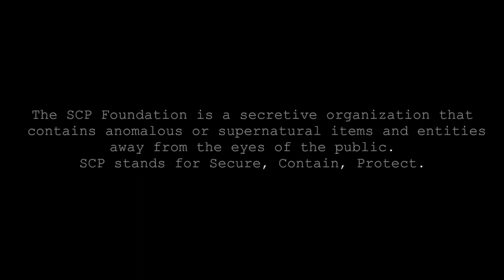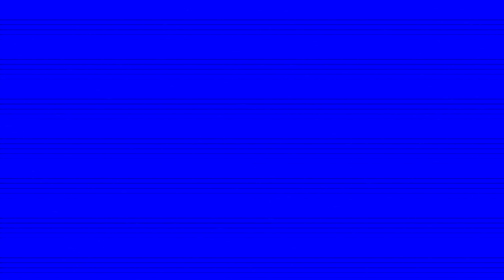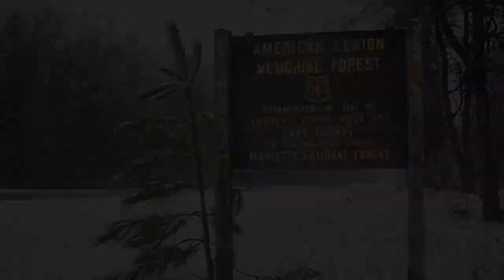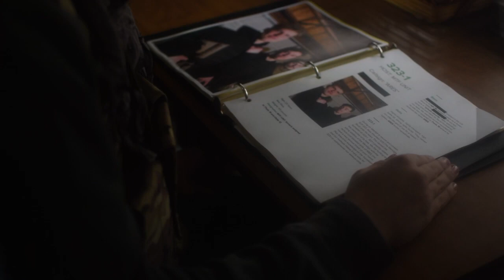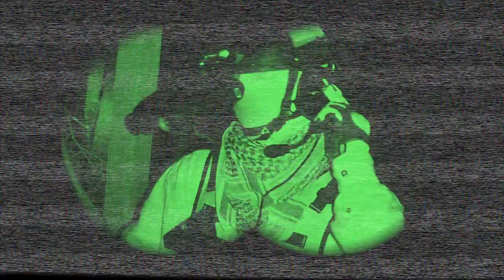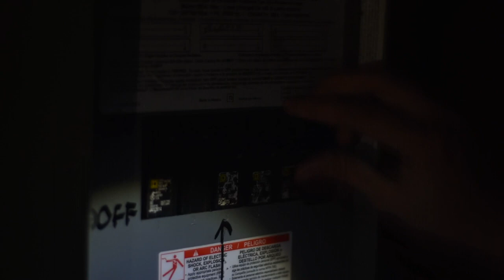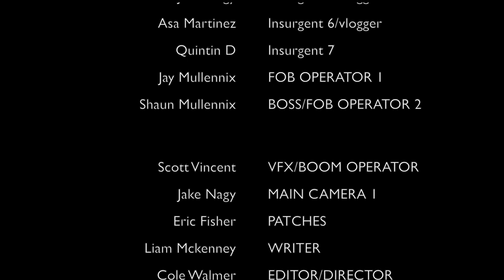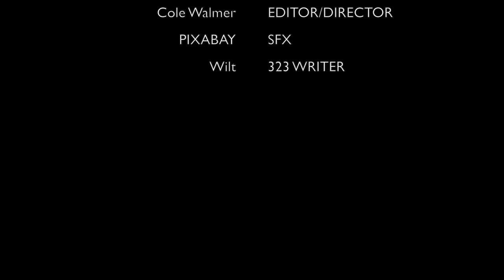SCP 323 Student Short Film